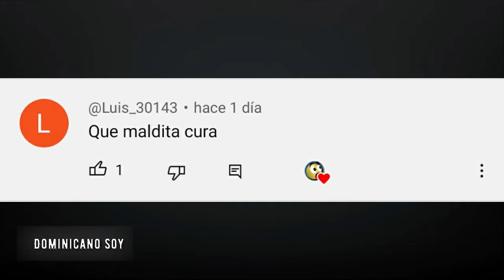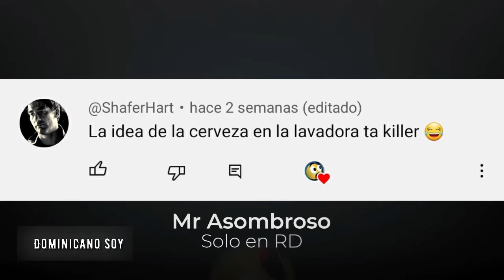COSAS que SOLO pasan en RD parte 85 (REPUBLICA DOMINICANA)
👉Las cosas que solo pasan en rd Mr. Asombroso está dedicado a explicar las cosas que solo pasan en la República Dominicana de manera dinámica y divertida. Una de las características distintivas del dominicano es el uso de un lenguaje colorido y lleno de jergas locales. Además, el canal ofrece una serie de videos titulada “Cosas que solo pasan en RD”, que muestra escenas cómicas, curiosas y chistes de la vida cotidiana de los dominicanos. Si estás buscando una dosis diaria de risas y diversión, este es el lugar perfecto para ti. ¡Bienvenido al mundo del humor dominicano en YouTube! 😊

,ocurrencias dominicana
,esto solo pasa en rd
,republica dominicana,
alofoke radio show
javi rd
carros potentes
SSJ
temu
rdjavi martin lora x 1k de bendiciones